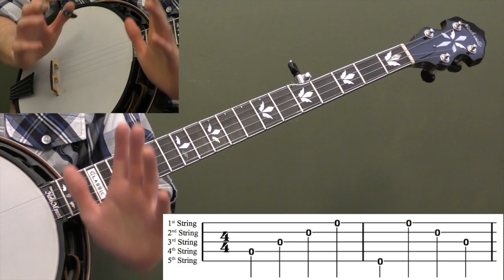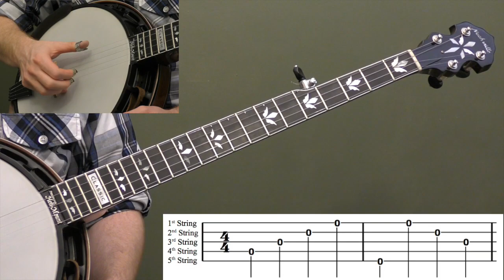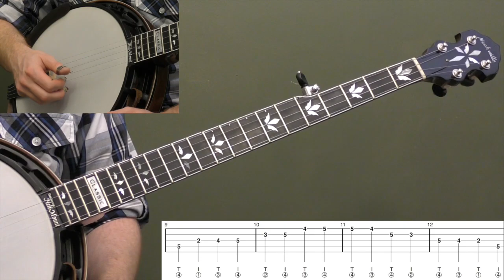Free Banjo Lesson: Learn To Read Tab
Get this free lesson by signing up for the basic membership and get access to dozens of lessons!